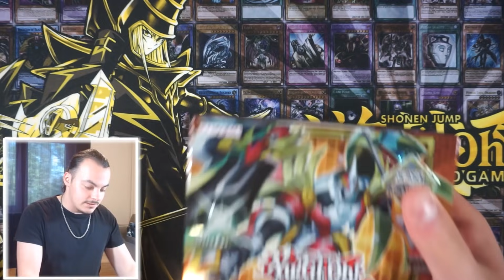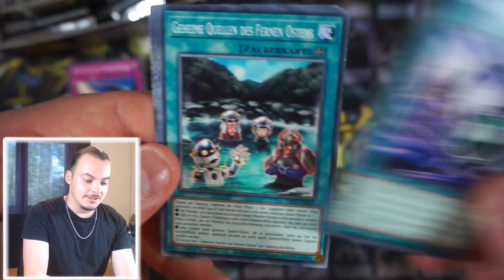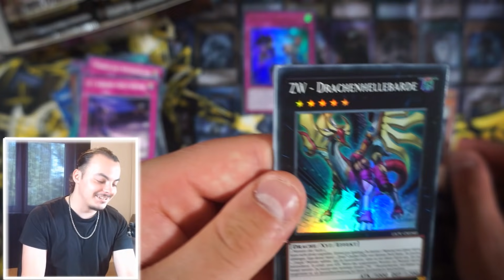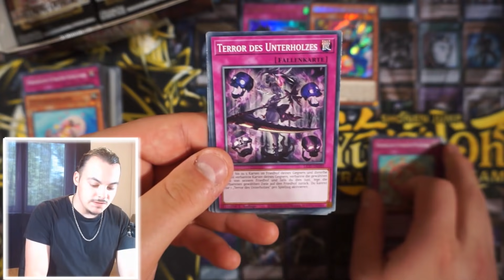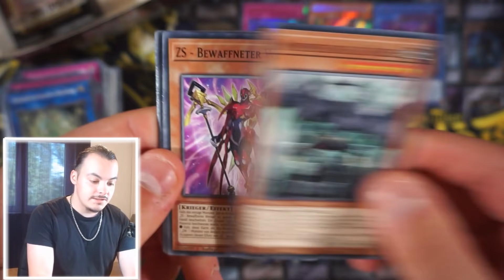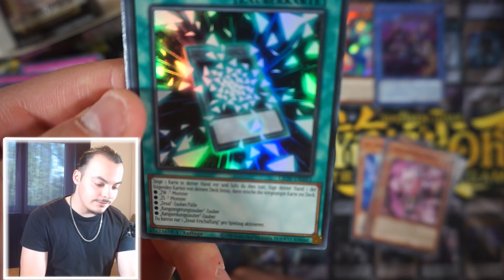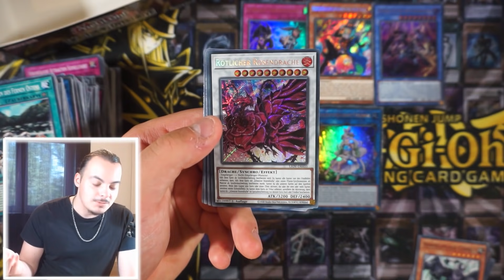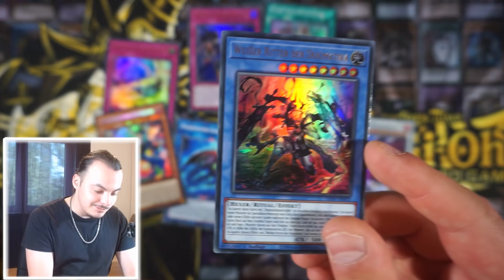Yu-Gi-Oh! LIGHTNING OVERDRIVE Display Opening Deutsch